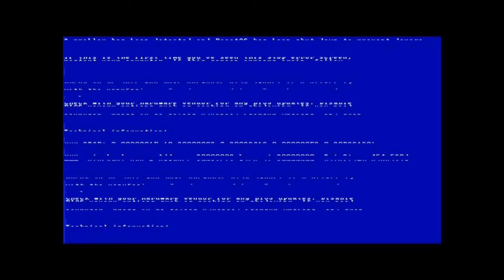Mr.Mix [6]Уровень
Ребят если вам все так интересно что это за хрень сейчас обьясню
Игра Mr.Mix игра сделана неизвестны автором но расскажу что же просходило за всё время игры
1-Уровень ничем не примечательно просто вводишь слово типа Apple Avokado ну и всё вид его мне чрезвучайно не понравился ещё звук боже как он жуткий
 будто кто то рычит и он становился больше выключил звук мне пришлось поменять фон убрав его лицо и оставлять только слова но у меня из за этого не запускалась ошибка [FON57N39 file could not be found. Try reinstalling the game or contact the game publisher]Пришлось так прикрывая глаза лично самому было страшновато  но терпимо
2-Уровень Звука не было что мне было не по себе я думал звук выключил а он был на всю включен странно сказал я себе
3-Уровень Боже я буду стою рядом 2 работающими фенами звук был раздражающий так как я играл на наушниках пришлось их выключать и играть без звука
4-Уровень господи когда я это услышал голова заболела такое ощущение будто работаю у станка кошмар слова нужно было очень быстро печатать слова пальцы болели  кошмар
5-Уровень тут мне пришлось обойти его нереально быстрое печатание обошёл через код программы пришлось откопать файл для того чтоб было подтверждение его прохождение мучился 43 минуты
6-Уровень ЖУТЬ СУКА БЛЯТЬ когда я его запустил  первое что просил печать BABY Я БЛЯТЬ ОХУЕЛ ОТ ТАКОГО но я Рискнул написав начался бред На фоне обычного повара стал синий цвет и очень странное поведение проявлялось в игру сначал Мистер Микс улыбался но на лице была грусть будто переключили картинку и с фотошопили  включилась звукая дорожка смеха жуткая до ужаса  потом появились быстро  картинки людей На кадрах которые мелькают в всего 1 секунду изображены разные трупы. У первого трупа отсутствует половина тела. Второй труп сильно истощён и явно страдал анорексией , или же его морили голодом. У третьего трупа явно был тяжёлый конъюнктивит и от этого сильно загноены глаза я боялся я уже плакал нажимал alt+f4 но так как я снимал я сразу прервал эту идею утер слезы и писал baby с каменным лицом и появился Типо фэйк Экран смерти игра выключилась а ярлыка не было когда я попытался запустить мой компьютер в c диске было все занято оставляя только 1 гибаит памяти я остановил записи я поставил флэшку и перекинул запись но как только я её вынул компьютер действительно показал экран смерти с мной неизвестный кодом [0x00000073: CONFIG_LIST_FAILED]Вскоре я узнал что это из за того что в жёстком диске не хватало памяти и я попытался восстановить через диск систему но я не смог прошло больше 2 недель я попросил своего друга программиста восстановить систему он покопался в системнике и восстановил через флэшку он ушел когда я его включил всё запустилось крайне нормально я зашёл в жесткий диск и он был чист все 340 гб были освобожденны я хотел поискать эту игру набрав Mr.Mix но он мне нашёл лишь один файл [setting.css]Я знал что это системный файл но я не доумевал почему он я открыл и там были половина сайтов с теми людьми которых я видел в игре когда я нашёл последний сайт я перешёл по нему я увидел ссылку на игру я снова её скачал но уже всё заархивировав данные диска на флэшку я вскрыл файлы 6 уровня и то что я увидел померкло в шок когда я узнал что пара умных хакер взломали файлы и не когда не говорили об этом мне стало стрёмно думать что же будет со мной Итак я открыл файлы игры 6 уровня пару раз когда я пытался их открыть возникала ошибка я их исправлял и все таки добился своего  Я увидел кучу спрайтов которые должны были быть задеиствены на 6 уровне  спрат Мистера Микс был очень страшен на лице была кровавая улыбка а зрачки глаз пустые  и спрайт где он плачет прощя о пощаде  и файлы 500000 файлов с мутациями обезглавленная голова жуть неправда ли.И 13 слов которые были написаны толи на китайском толи на испанском и корейском переводить было лень поэтому я забил на это и потом появился очень искаженный экран смерти который и был на записе весь файл должен был весить на столько сколько хватит жёсткий диск со мной было чувство будто кто то рядом сидит и улыбается а во снах творились очень жуткие картину растерзанных людей по сей день я их вижу но очень редко я принимаю лекарства и живу очень здорово жесткий диск с игрой давно потерялся скажу по правде когда я его вытащил я пошёл на кухню и достал святую воду которую мне дал священник и я залил его  и он не заработал
P.S. Перед тем как играть в такие игры где расчленнёнки и странные действия с игрой не играйте а вопще лучше удалите
История реальна.